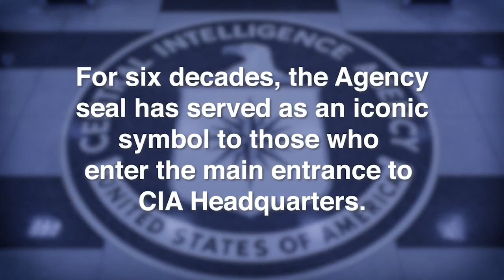Seal Renovation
The seal in the entrance of CIA headquarters recently underwent a renovation. Over the course of 60 years, cracks appeared in the original terrazzo floor. The talented artisans who took great care in restoring our iconic symbol have our appreciation and our seal of approval!